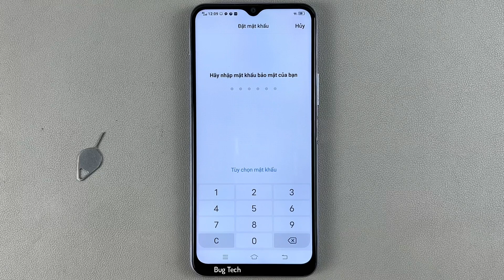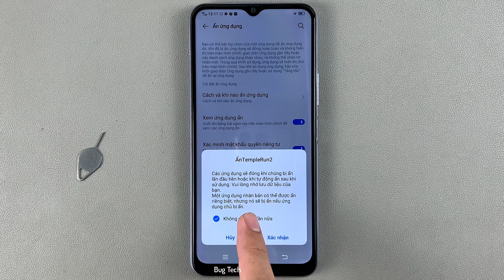Cách vuốt 2 ngón tay trên màn hình chính để xem ứng dụng đã ẩn Vivo Y20 Android 10